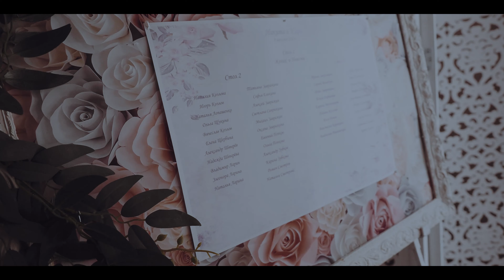Свадебное видео. Никита и Кира